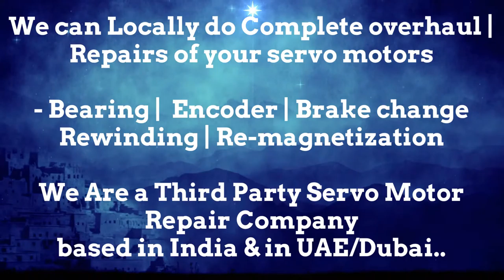GEC Alsthom India Servo Motor Heidenhain Sick Encoder Align Resolver Angle Adjust Karnataka